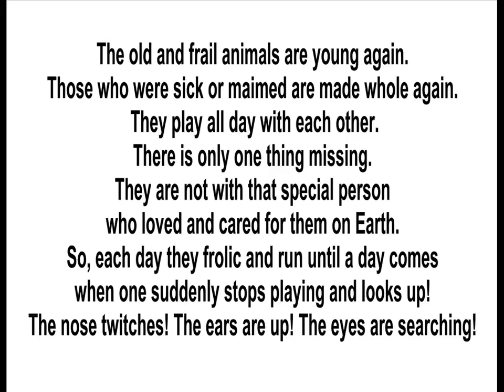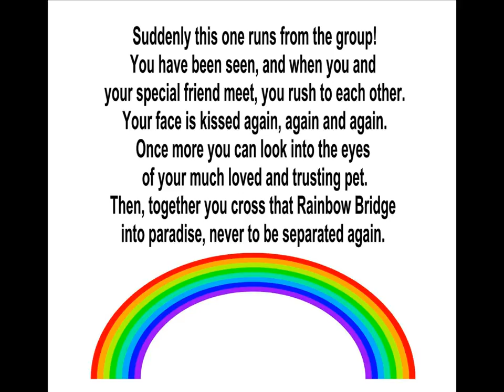One Very Special Cat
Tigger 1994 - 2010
He was a loving friend
We miss him so!
Music
"Bright Eyes"
Simon and Garfunkle